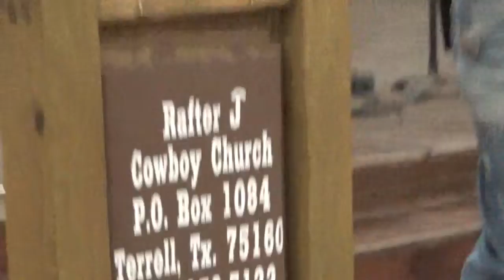10 30 2022 Essential Encouragement Rafter J